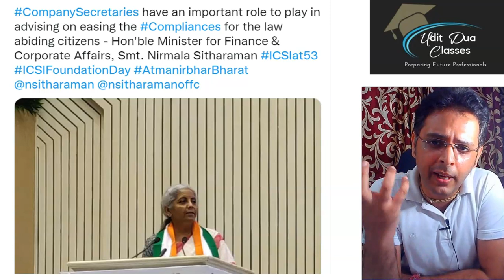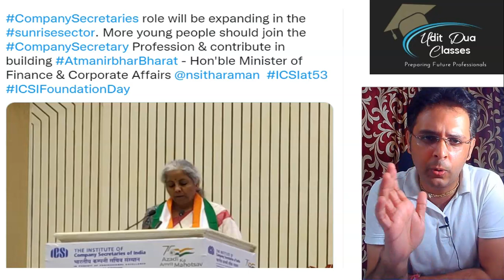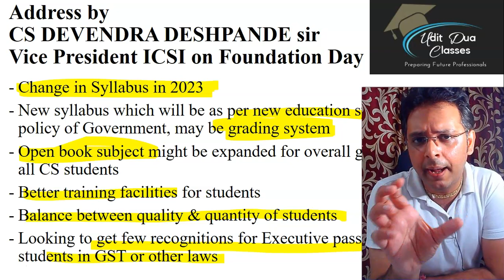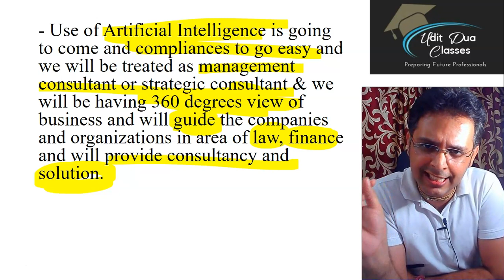Happy CS Day | Future of CS profession | CS UDIT DUA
Download our android app UDIT DUA CLASSES from Google Play store for free notes & chapter wise lectures

CS executive students can join in batch in app by using code "csexecutivenew" to access FREE notes, videos, and practice test papers & MCQS

Video lectures for FSM for DEC 21 & June 22 covering entire ICSI study material , all practical Questions & more than 3000 Solved MCQs by Online / Pen drive/ Google Drive

Video lectures COMBO for 2 MCQ based papers for DEC 21 & June 22 CMA & FSM by online/ google drive/ Pen drive mode covering entire ICSI study material , all practical Questions & more than 5,000 Solved MCQs

Video lectures for CMA for DEC 21 & June 22 covering entire ICSI study material , all practical Questions & more than 3000 Solved MCQs by Online / Pen drive/ Google Drive

Join our Telegram Channels & groups for MCQ practice

CS Executive New Syllabus FSM MCQs
Channel specifically for practicing MCQs of Financial strategic management for CS executive New syllabus

Channel specifically for practicing MCQs of Corporate management accounting and Financial strategic management for CS executive New syllabus

CS executive Old & New GST group
GST MCQs practice specifically for CS executive old and new syllabus Tax Law paper

CS executive Old & New Income Tax group
Income tax MCQs practice for CS executive old and new syllabus Tax Laws paper